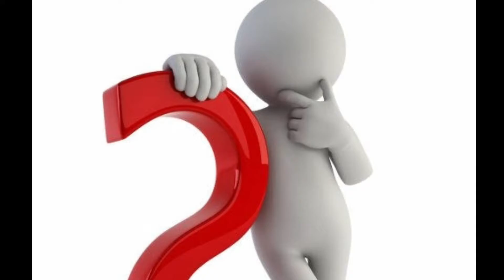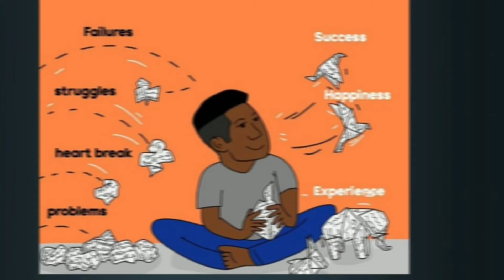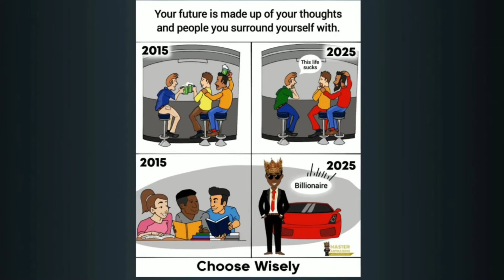ಇದು ಸಾಂಗ್ ಅಂದ್ರೆ Yohani THUG LIFE | Manike Mage Hithe | Viral | iga jasica | kannada | maaa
ಇದು ಸಾಂಗ್ ಅಂದ್ರೆ ಯಪ್ಪಾ Yohani THUG LIFE | Manike Mage Hithe | Viral | 1 Million | kannada | maaa

TOPIC

1. Yohani Diloka De Silva THUG LIFE :- Most trending Song [ manike mage hithe ] viral song | Hindi song
2. Alleys regina pike  THUG LIFE :- Georgia woman ask for change $1 million bill
3. Iga jasica THUG LIFE  :- A teenage girl jasica woke up during her brain surgery and reportedly asked the surgeons how they were doing and specking about crissum's

ONE LIKE               [ YOU  WILL MOTIVATING ME ]
ONE SHARE          [ YOUR HELPING ME ]
ONE COMMENT   [ LOVE YOU NO MORE WORDS ]

Song - Still D.R.E.
Writers - Bradford Melvin Charles, carter Shawn C, young Andre Romell, storch Scott Spencer
Licensed to YouTube  - by UMG (on behalf of Aftermath);

Search related ®️
kd spunky, yohani new songs, yohani songs, new tamil viral song, manike mage hithe cover song, manike mage hithe hindi rap version, manike mage hithe cover by bik ash, bik ash, bikash, bikash basfor, mombatti, salma khatun, new viral song, trending, bikky official, Kd spunky, Kdspunky, Manike mage hithe version 2, Manike mage hithe cover

Under Section 107 of The Copyright Act 1976 Allowance Is Made For Fair Use For Purposes Such As Criticism Comment News Reporting Teaching Scholarship And Research Fair Use Is A Permitted By Copyright Statute That Might otherwise Be Infringing Non Profit Educational Or Personal Use Tips The Balance In Favor Of Fair Use The Angels Weep by Audionautix is

©️ Maaaaaaaa